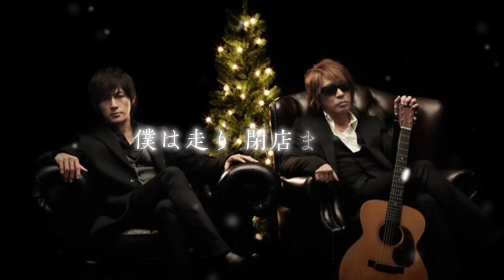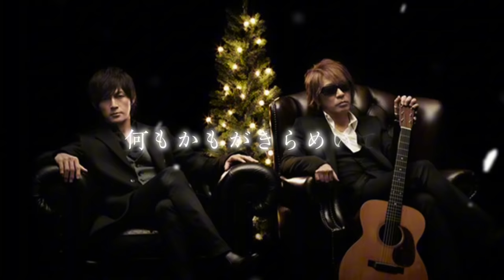B'z - いつかのメリークリスマス